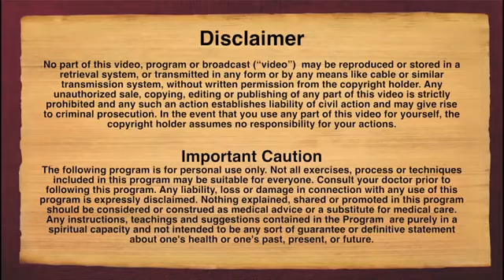The Life and Beings in Kailasa, Sadashiva's Abode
In this discourse from 2 Aug 2017, Paramahamsa Nithyananda continues to expand on the Adheenam Chalo series.
He speaks on what it takes to be an adheenavasi in the Kailasa. When it comes to Kailasa, absolute integrity is not enough, you need to be engaged with responsibility of enriching.